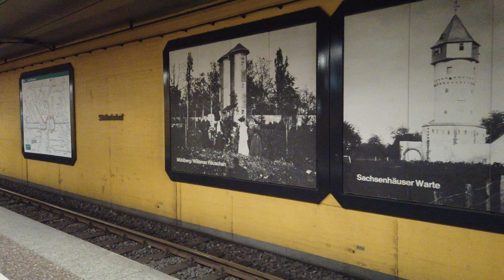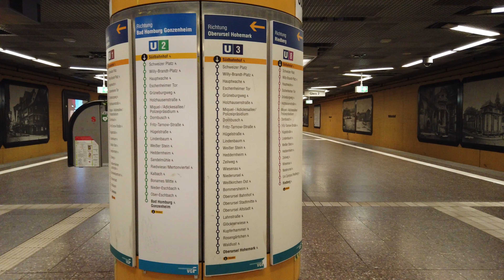U-Bahn Station Südbahnhof - Frankfurt 🇩🇪 - Walkthrough 🚶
Südbahnhof is a station on the U1, U2, U3 and U8 lines.